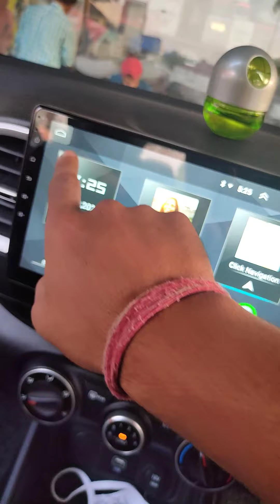Jainsons car trendz pathankot. Car Accessories and modification shop Pathankot.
@ Jainsons Car Trendz Pathankot
Opposite Venice republic resort near amandeep hospital
Dalhousie road Pathankot